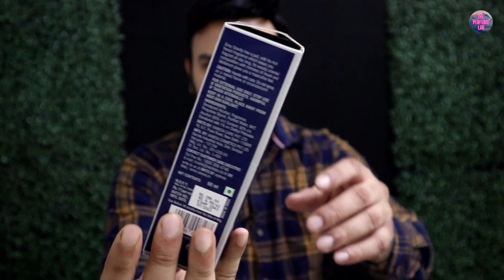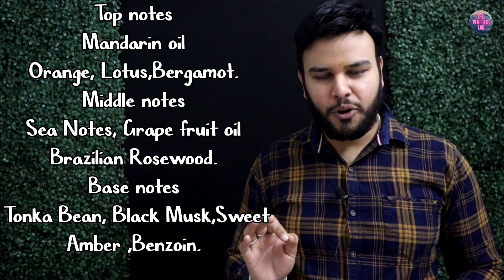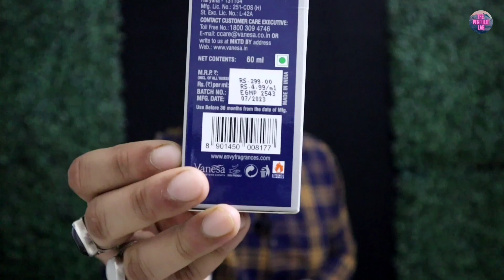Experience the Alluring Fragrance of ENVY Gravity Perfume । envy। gravity perfume। the Perfume Lab ।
Perfume details :-

Target Gender। Male

Scent। Fresh

Item Form  Aerosol

Ingredients। Amber, Black Musk, Sweet Amber

Special Feature। Not Tested On Animals, Scented, Travel Size

Item Volume। 60 Millilitres

STOP ODOURS - Stops the development of body odour

LONG LASTING PERFUME: ENVY Gravity EDP is a supersaturated perfume which lasts a lot longer than an EDT.

ATTRACTIVE SCENT - It offers a good combination and formulation to keep you smelling fantastic and feeling energetic all day.   Because of its aroma , you can wear it all the day. The strong accent that continues with you throughout the duration of your day.
NOIR PERFUME - Eau De Parfum 60ML has a pleasant and long-lasting fragrance scent. Its perfume has been created to improve your presence in the present moment, giving support, personality, and passion to your identity.

Quantity - 60ML | Perfume Type - Eau De Parfum (EDP) | Gender - Men

ENVY Perfume is a fragrant liquid that is applied to the skin or clothing to provide a pleasant and long-lasting scent. Perfumes come in a wide range of scents, from floral and fruity fragrances to musky or woody scents. Each perfume is composed of several layers of fragrance notes, including top notes , middle notes, and base notes. It's also important to consider your individual preferences and the occasion for which the perfume will be worn. It is a compelling scent for the charming, with a flair of magnetic elegance. Apply it on a daily basis or for special events; the bold, fresh aromatic perfume makes it an alluring fragrance for all circumstances.

Hi guys manish here,if u are a perfume lover just like me than do subscribe my channel for updates on latest launch and reviews make sure u hit the bell icon